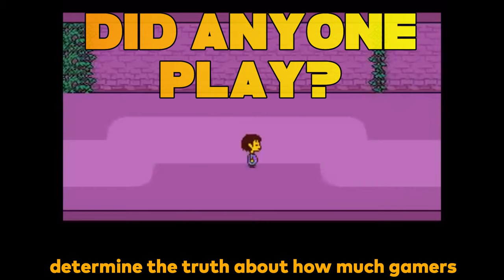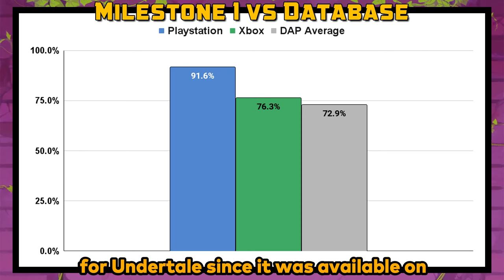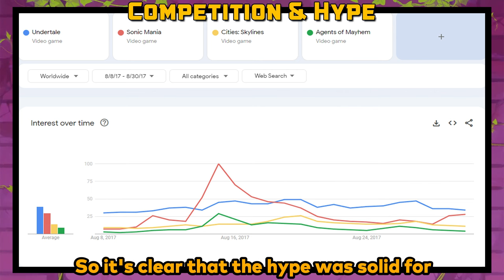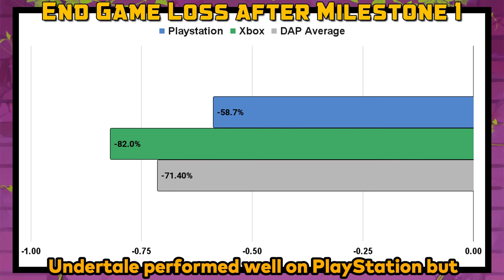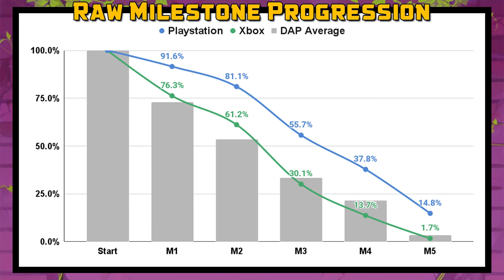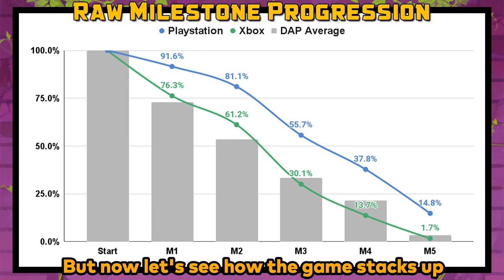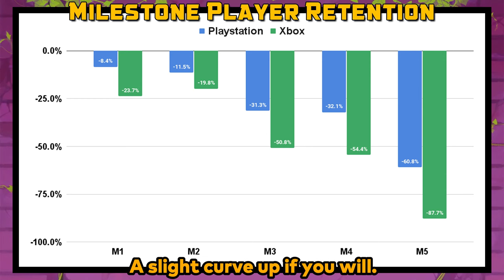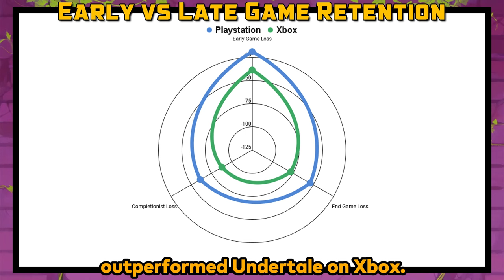Did Anyone Actually Play Undertale?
Undertale is our topic for analysis today and it's a fun one!

Data for this video analysis gathered on: 7/1/24
Gameplay from: BGA Gaming

We love feedback so feel free to make suggestions for a game we should check out or even provide your own theories in the comments of our videos.  And thank you for giving us some of your valuable time!

0:00-0:50 Did Anyone Play Introduction for Undertale
0:51-1:32 Special Note on Undertale Analysis
1:33-2:17 Undertale Milestone 1
2:18-3:05 Overview of Undertale
3:06-3:33 Undertale Milestone 2
3:34-4:08 Competition and Hype for Undertale
4:09-4:45 Undertale Milestone 3
4:46-4:58 Undertale Reviews
4:59-5:46 Undertale Milestone 4
5:57-6:24 Undertale Milestone 5
6:25-7:04 Undertale Full Picture
7:05-7:42 Did Anyone Play Undertale?
7:43-9:00 Undertale Breakdown
9:01-10:17 Undertale Deep Dive
10:18-11:29 Undertale Wrap Up
11:30-12:20 Undertale Final Thoughts